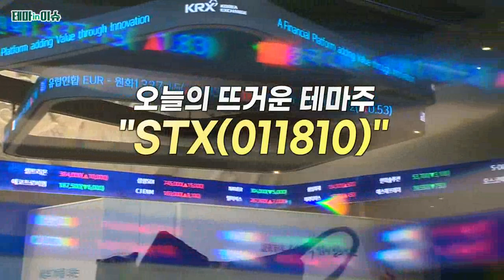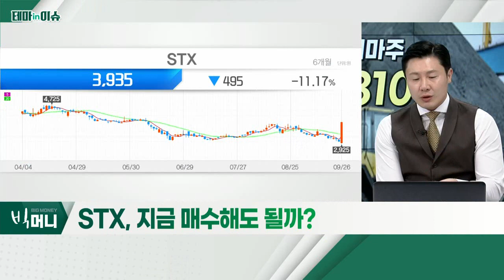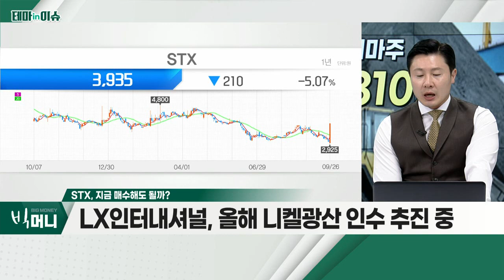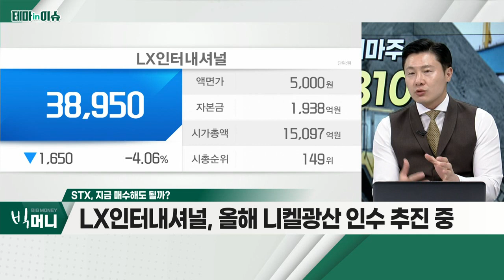STX(011810)... 정부, 니켈 비축분 부족_테마IN이슈 (20220926)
STX(011810)
- 정부, 니켈 비축분 부족
- 세계 3대 니켈 광산 지분 보유
- 자회사, 국내 최초 액화수소용 밸브 개발